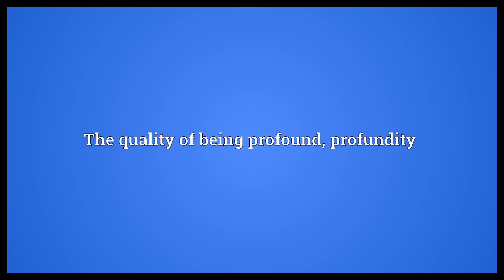Profoundness Meaning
Video shows what profoundness means. The quality of being profound, profundity.  Profoundness Meaning. How to pronounce, definition audio dictionary. How to say profoundness. Powered by MaryTTS, Wiktionary